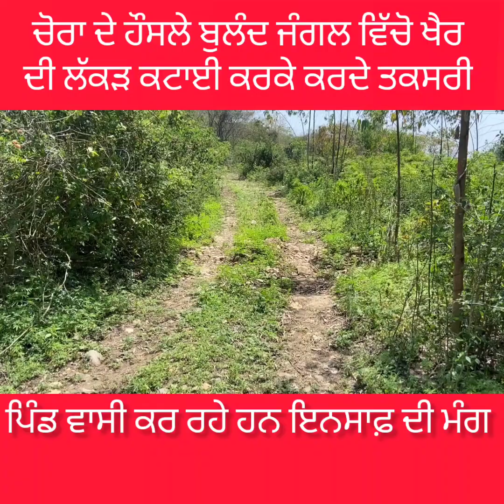ਦਸੂਆ ਪਿੰਡ ਨੇਕ ਨਮਾ ਚੋਰਾ ਦੇ ਹੌਸਲੇ ਬੁਲੰਦ ਜੰਗਲ ਵਿੱਚੋ ਖੈਰ ਲੱਕੜ ਦੀ ਕਟਾਈ ਕਰਕੇ ਕਰਦੇ ਹਨ ਤਸਕਰੀ